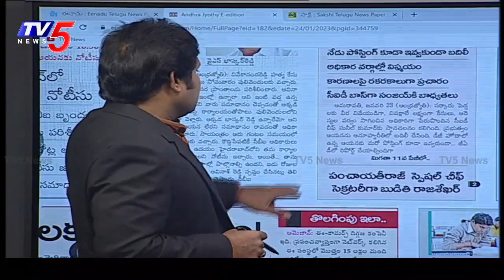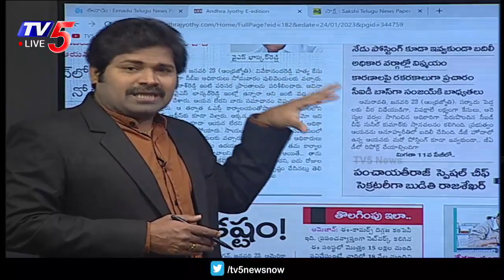బదిలీ ఓకే..మరి పోస్టింగ్ పరిస్థితి..? CID Chief Sunil Kumar | AP Govt || TV5 News Digital